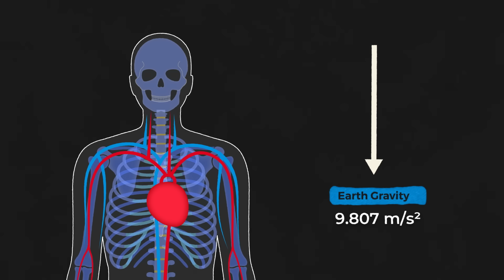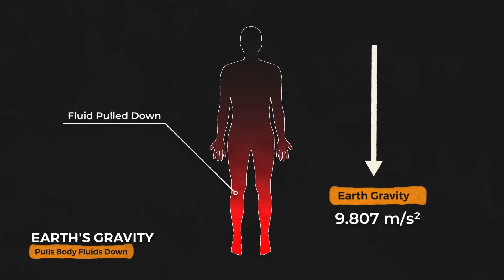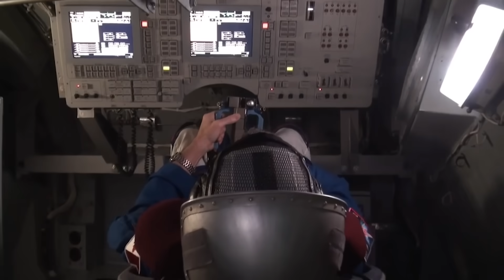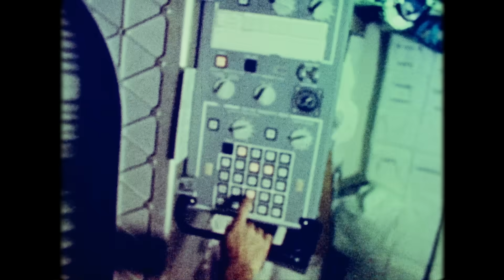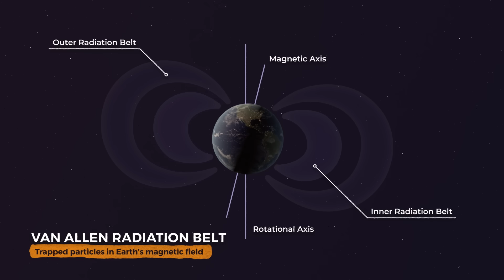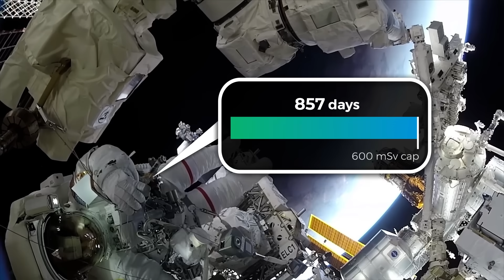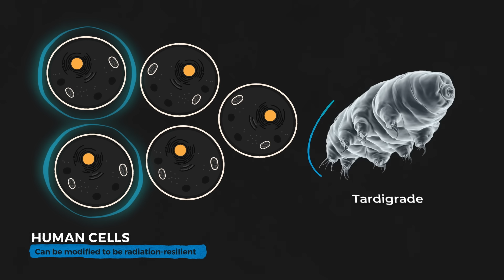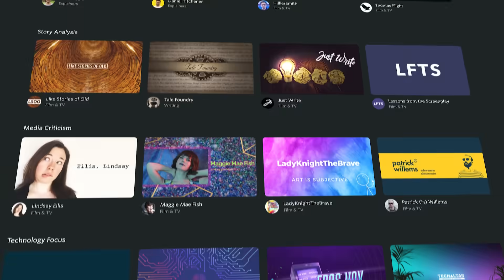The Problem with Deep Space Travel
Credits:
Narrator/Writer: Stephanie Sammann
Writer: Ashleen Knutsen

Inner Space by Eric Haley